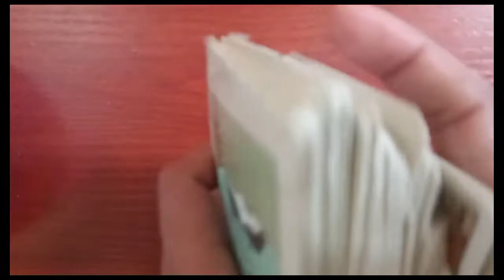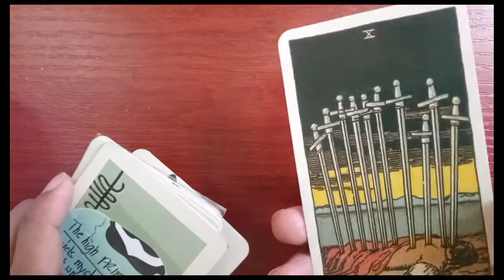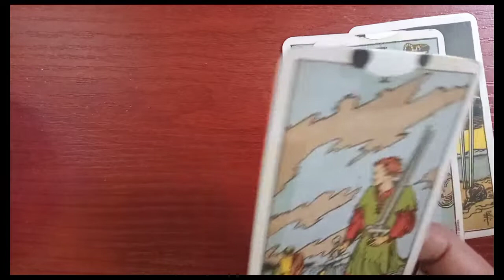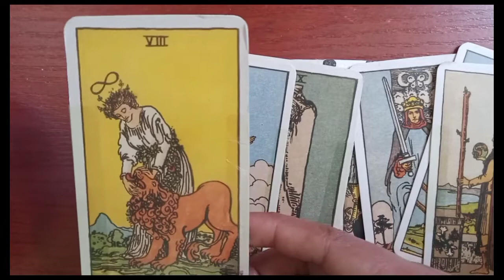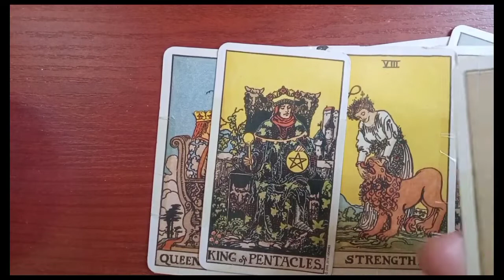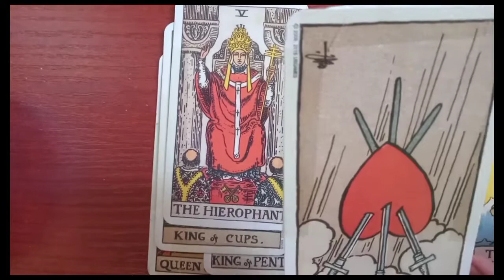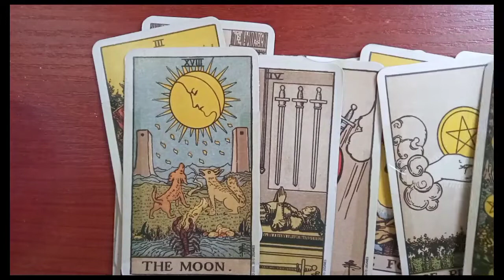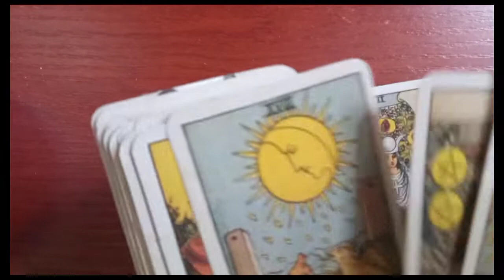Sagittarius horoscope for sep .2022 maroon Kang hidden enemies na ingit SA tagumpay mo.